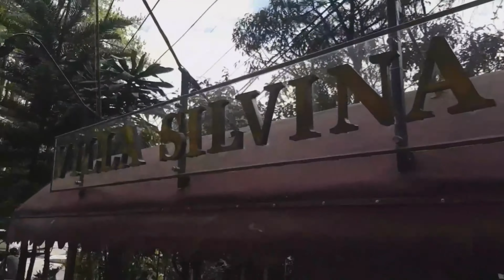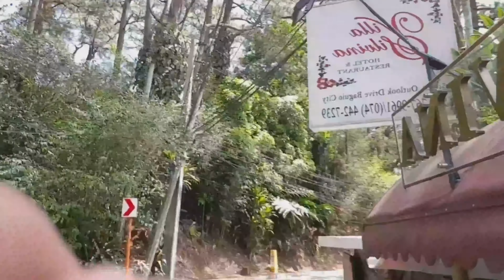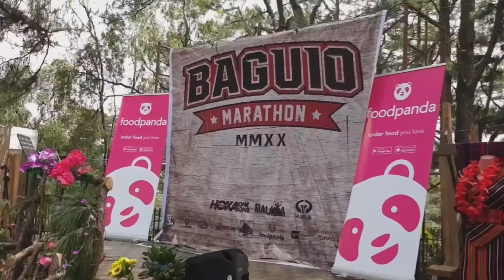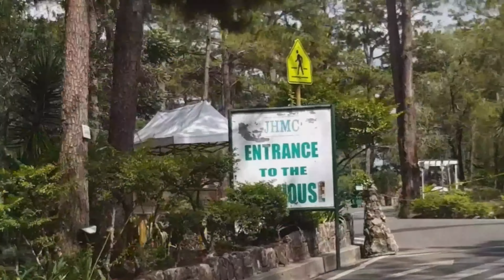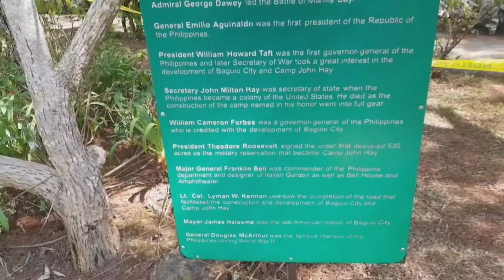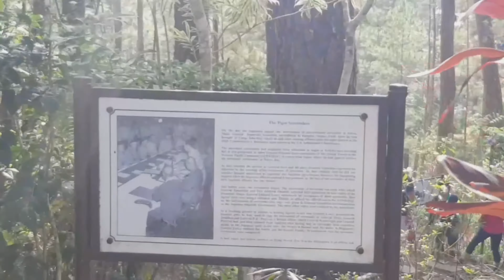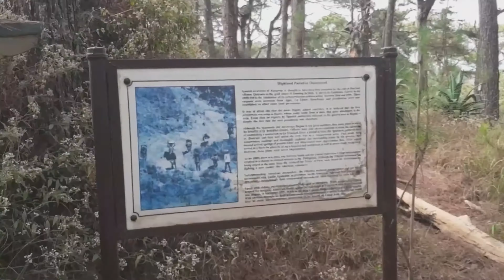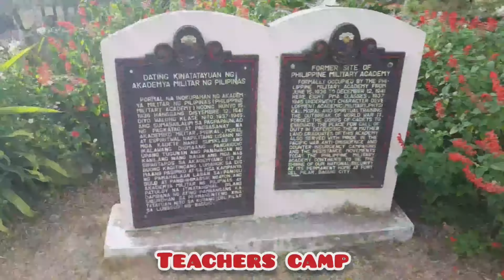Explore baguio day 3 (camp john hay,laperal white house, the teachers camp,baguio cathedral)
Day 3
CAMP JOHN HAY
HiSTORiCAL CORE
BELL HOUSE LiBRARY MUSEUM
 HiSTORICAL TRAiL
 SECRET GARDEN
THE LOST CEMETERY /CEMETERY OF NEGATIVITISM
LAPERAL WHITE HOUSE
THE TEACHERS CAMP
BAGUIO CATHEDRAL